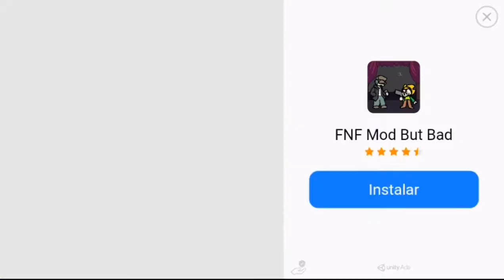JUGANDO STICK WAR LEGACY CON LA NUEVA ARMADURA UNDEAD (ESQUELETO) | Maximo Carrizo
este video lo tuve planeado el 2 de octubre y la actualización llegó el 29 de septiembre de este año (2021).Mañana o otro día cuando este desocupado are un video de las transformaciones zombie